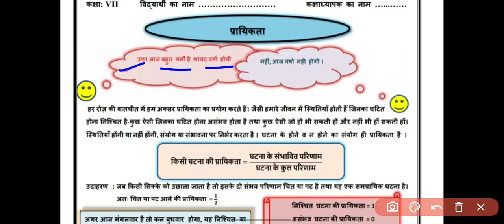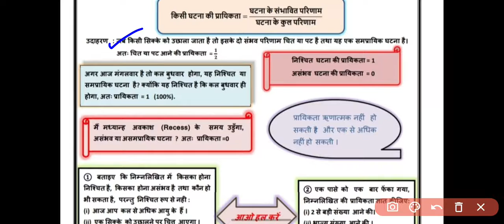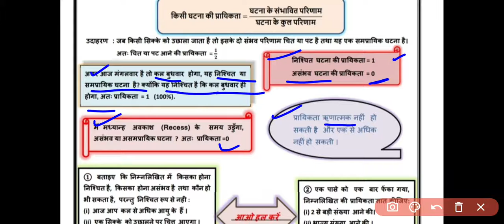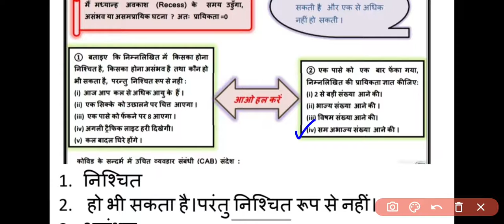Class 7 math worksheet 5 ||DOE class 7 math worksheet 20 April 2021 ||in hindi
Class-7 math worksheet
Doe class 7 math worksheet 20 April 2021
Math worksheet 20/4/2021
Math worksheet 20 April 2021
Class 7 math worksheet 5 in hindi
Math worksheet in hindi
Math worksheet 5 in hindi
7 class math worksheet 5